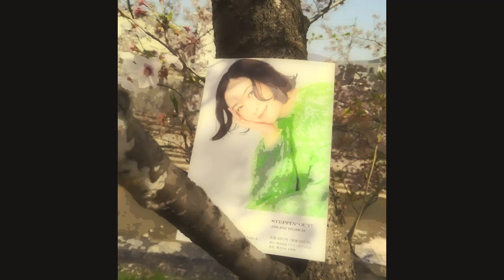【PART.2】原田知世40周年うたとともに【2022.11.3 ON AIR】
※トークのバックでユーミンの楽曲流れたため前半の5分はカットしました。

■原田知世のうたと音楽
デビュー40周年記念ベスト・アルバム
(初回限定盤)(SHM-CD)(2枚組)(DVD付)
【収録曲】
DISK.1
1.悲しいくらいほんとの話
2.時をかける少女
3.ダンデライオン~遅咲きのたんぽぽ~
4.愛情物語
5.天国にいちばん近い島
6.雨のプラネタリウム
7.彼と彼女のソネット
8.さよならを言いに
9.早春物語
10.100 LOVE-LETTERS
11.ロマンス
12.シンシア
13.恋をしよう
14.Tears of Joy
15.空と糸 -talking on air-
DISK. 2
1.くちなしの丘
2.Anywhere
3.FINE
4.名前が知りたい
5.夢の人 (I’ve Just Seen a Face)
6.September
7.やさしさに包まれたなら
8.地下鉄のザジ (Zazie dans le metro)
9.銀河絵日記
10.冬のこもりうた
11.A面で恋をして
12.A Doodlin’ Song
13.ヴァイオレット
14.一番に教えたい
15.時をかける少女 (2017 version)
DISK. 3
1.ロマンス (MV)
2.シンシア (MV)
3.空と糸 -talking on air- (MV)
4.くちなしの丘 (MV)
5.FINE (MV)
6.夢の人 (I’ve Just Seen a Face) (MV)
7.September (MV)
8.ロマンス (2017 version) (MV)
9.銀河絵日記 (MV)
10.A面で恋をして (MV)
11.冬のこもりうた (Live at Bunkamura Orchard Hall 2022)
12.時をかける少女 (Live at Bunkamura Orchard Hall 2022)